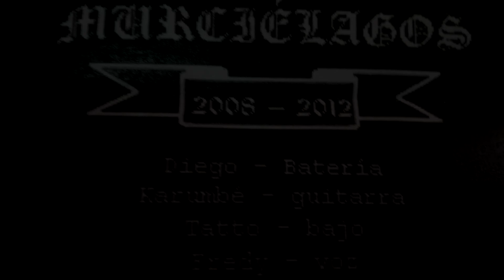"Muerta" - Murciélagos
Punk desde Paraguay
Invierno y sombras
soledad rompe el reloj y espera
acecha mi hora, rutina de
una vida entera
ecos y libros desvelan
en la noche enferma
y sangra mi alma
tormento de la luna llena

Estoy muerta, estoy muerta para vos

El frío, la sangre
dolor cercenando mis cienes
hambre y ansias
recuerdos fracturados entre
risas y llantos
ventana de olvido emerge
adiós, por siempre
cajón y loza, adiós por siempre